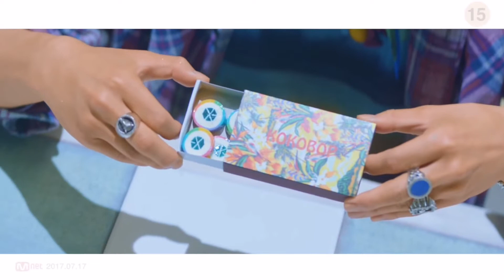TASK 1 || TEAM 2 ×KO KO BOP×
PRODUCE 30 S4

KO KO BOP - EXO

MEMBER
•JIYOON
•HYE RI
•AIRA
•JEONGMIN
•SEUL

Ⓒ︎beyouent